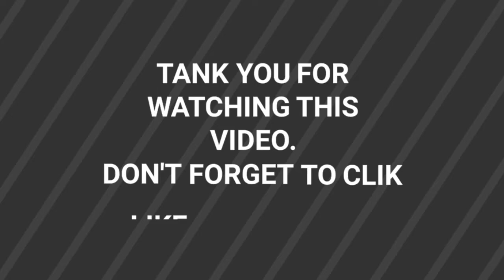Bubble Witch 3 Saga - Level 590 By VKS